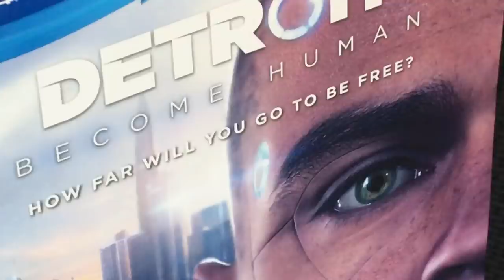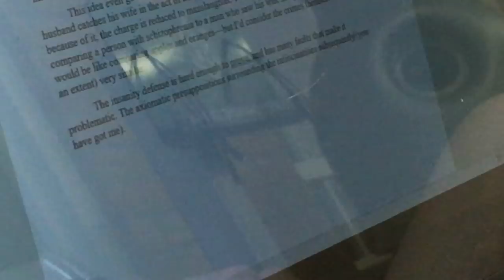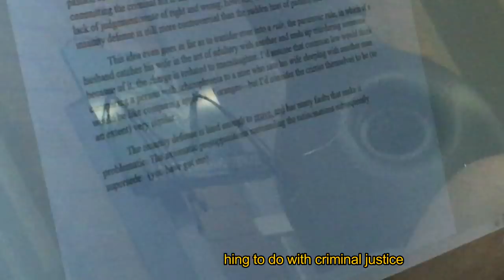do squirrels like ice cream?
May (the) 4th (be with you), 2018

happy shitty vlog friday everyone!!!

Beat creds to Zeeky Beats

if you're reading this comment, "good luck on your ACS, Tallon!!!"